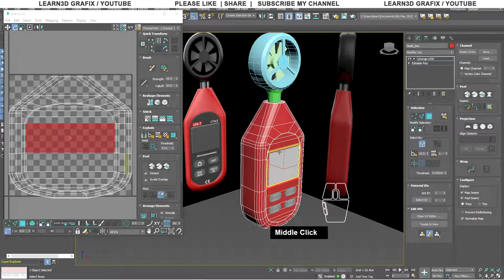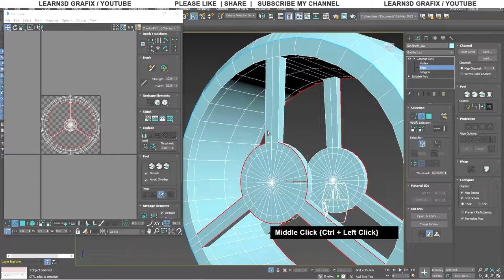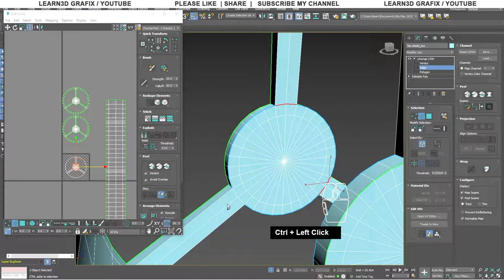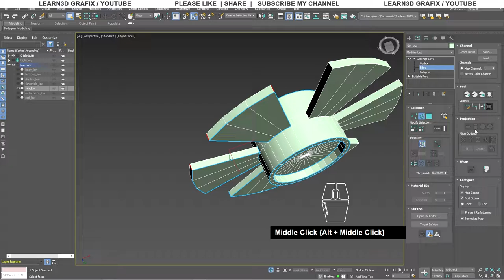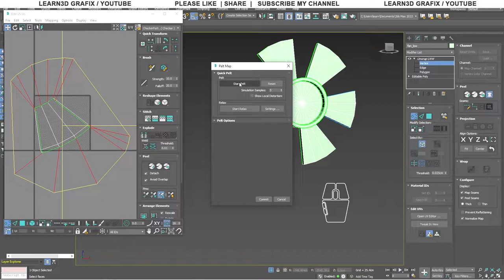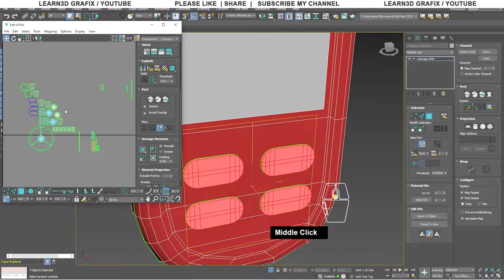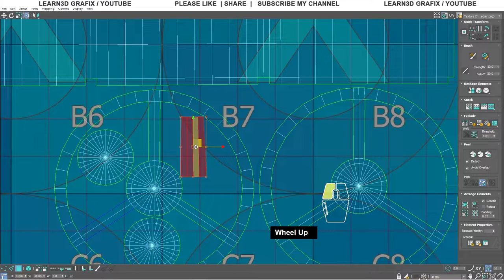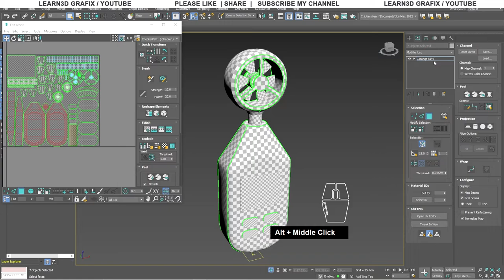Easy UV Unwrapping for Beginners | 3ds Max Anemometer Unwrapping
Game Ready Anemometer Modeling And Texturing | Part 01 | 3ds Max |  Substance Painter